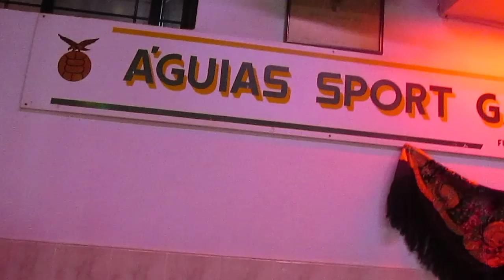MANUEL BARBOSA FADO, ACTUOU NOS ÁGUIAS DE SPORT DE GAIA, EM VILA NOVA DE GAIA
O FADISTA MANUEL BARBOSA , ESTEVE PRESENTE NA GRANDE TARDE DE FADOS NA SEDE DOS ÁGUIAS SPORT CLUBE DE GAIA , NA RUA 1ª DE MAIO ,EM VILA NOVA DE GAIA , E FOI ACOMPANHADO Á GUITARRA DE FADO, POR ,ROLANDO TEIXEIRA  E A VIOLA DE FADO POR ,VICTOR PEIXOTO , VÍDEO AUTORIZADO E SEM FINS LUCRATIVO E ENVIADO, POR JORGEFERREIRAFADO, A DIVULGAR O FADO E OS FADISTAS E OS MÚSICOS LIGADOS AO FADO, QUE SÃO MUITO IMPORTANTE E OS NOVOS TALENTO , PARA O FADO NOS QUATRO CANTOS DO MUNDO